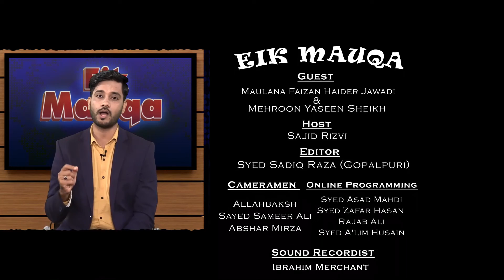Eik Mauqa || Episode 90 || Season 07 || Sister Mehroon Yaseen Sheikh || (Goa)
► Topic : Eik Mauqa (Aap Aur Aapke Sawaal) Episode 90 (Season 07)
➽ Guest : Maulana Faizan Haider Jawadi &
Sister Mehroon Yaseen Sheikh (Goa)

➽ Anchor :  Anchor Sajid Rizvi.